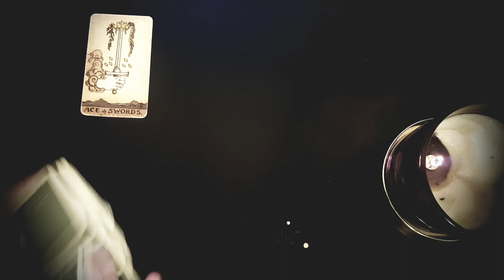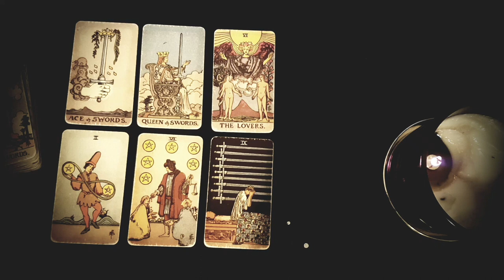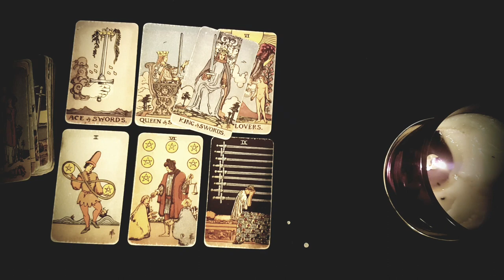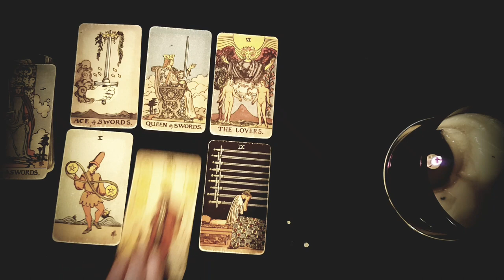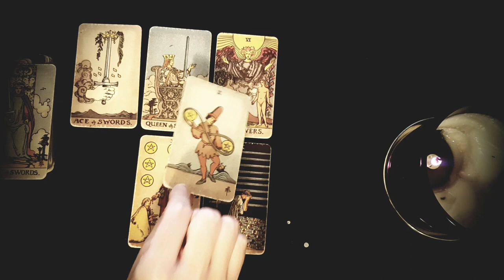VIRGO 🔥GET READY! THE UNIVERSE WANTS YOU TO BE WITH THIS SPECIAL PERSON! 8th-14th AUGUST 2022 TAROT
Thanks for tuning into watch your YOU HAVE NO IDEA WHAT IS ABOUT TO COME INTO YOUR LIFE UNTIL YOU WATCH THIS READING! 8th-14th AUGUST 2022 Tarot Love Reading